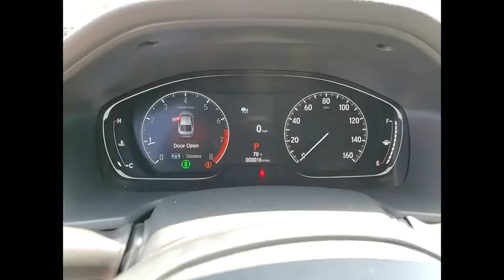2021 Honda Accord Lisle IL H10858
2021 Honda Accord LX

The Honda Superstore of Lisle.